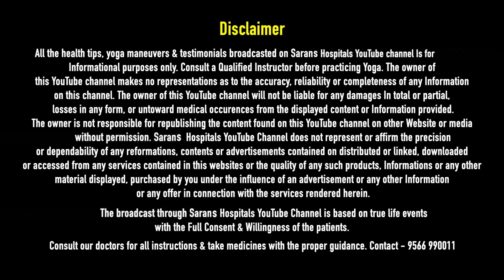Hair Growth வேணுமா ? இத பண்ணுங்க ! | HAIR CARE TIPS !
Essential Hair Care Tips for Healthy and Shiny Hair  Expert Advice & Unlock the Secrets to Beautiful Hair !

We are one of the best hospitals in Tamil Nadu. We don’t treat our patients with a single system. We integrate Siddha, Ayurveda, Homeopathy, Electrohomeopathy, Unani, and Nature Cure. Our integrated treatment depends upon the illness, constitution, age, acceptability, and parameters observed. The patients were taught the special yoga and excellent diet therapy that are needed to cure the illness.